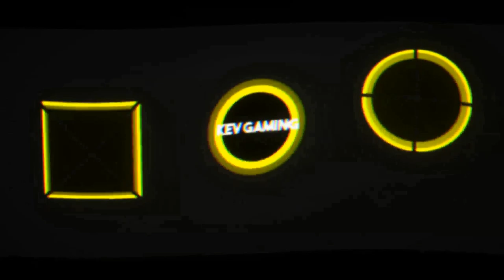Let's Play Mafia III #26 Blut & Öl